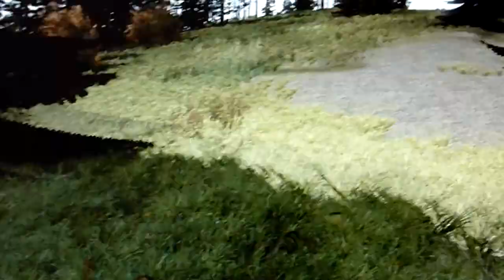Arma 2 Finding the ammo dump.MTS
You need a lot of time to get the hang of this game on the PC. To be honest I much prefer xbox games.